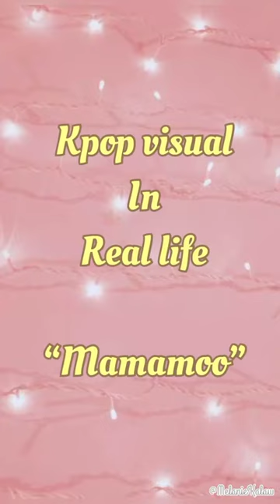This is How Kpop Visual in Real Life ✨MAMAMOO✨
(This is reupload 210907) Hello Gorg! No make up videos for a moment. This video is about  HOW MAMAMOO KPOP VISUAL IN REAL LIFE
Keep safe everyone. Thank you gorg for watching.

Song of Solomon 4:7 "You are altogether beautiful, my love; there is no flaw in you."